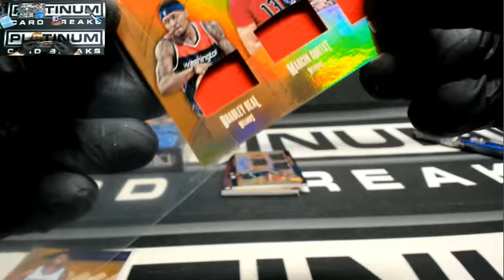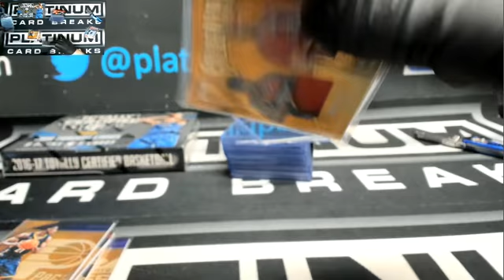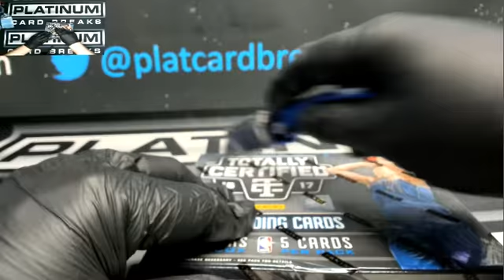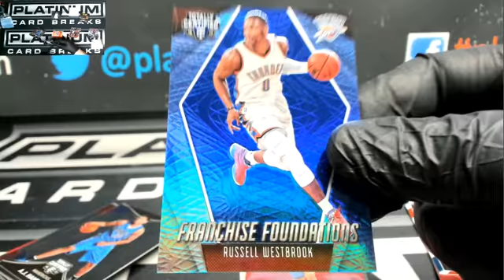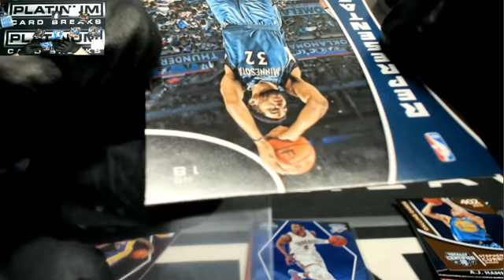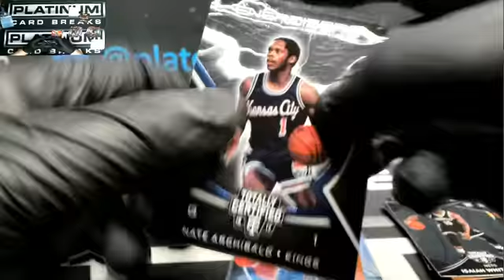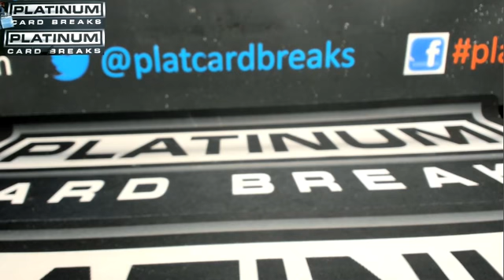Arsen G123 Personal Boxes Basketball